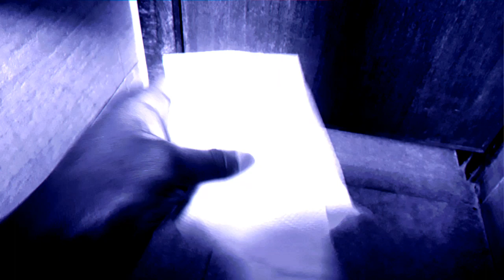A Quick Flush | Shortfilm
Taking a dump is one of the greatest feelings of all time. Taking a dump in a clean latrine beats taking a candle-light bath in king-sized bathtub. Trust me#toilet flushingtoilets dump shortfilm timerstudios @TimerStudios